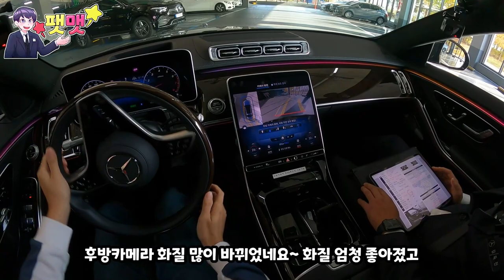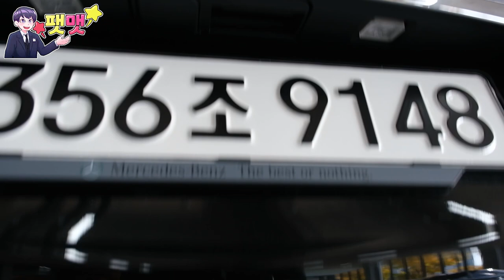최고의 쇼퍼드리븐 영원한 벤츠 S클래스 S580 시승기 주행편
안녕하세요 팻맷입니다. 드디어 7시리즈 , A8L 타보고나서 독3사 최고인 벤츠 S클래스를 시승하게 되었는데요, 뒷자리 체험은 다음번에 해볼것이며 시승을 했던 장소는 메르세데스 벤츠 고양전시장 모터원에서 진행을 하였습니다.

벤츠 고양전시장 김득진 대리님 : 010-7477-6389